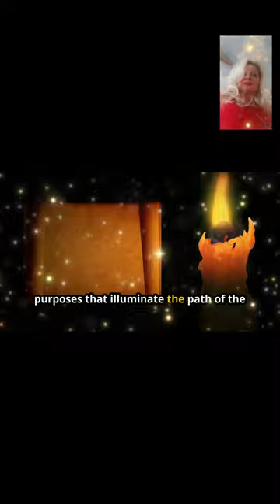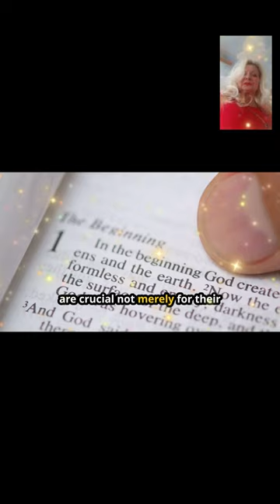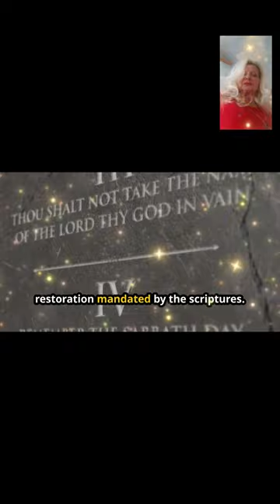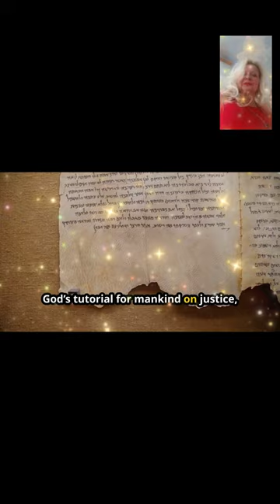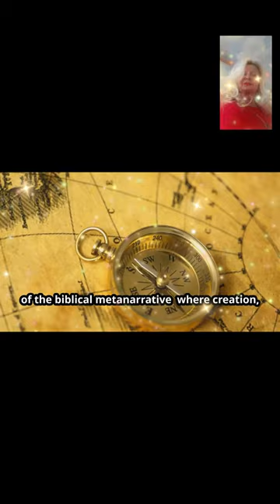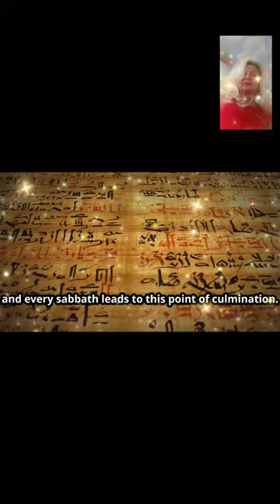Is This the SECRET to Time Travel? Divine Timeline in a Bottle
I've unlocked the secret to time travel—you won't believe what's inside this bottle! Are you ready to unlock the secrets of time travel? Imagine holding the key to the past, present, and future in the palm of your hands. Introducing the Divine Timeline in a Bottle, a mysterious artifact that may hold the key to bending time itself. This ancient bottle is said to contain the essence of time, allowing the holder to traverse through different moments in history. But how does it work? Some believe that the bottle is imbued with divine energy, guiding the user along their destined path. Legend has it that those who possess the Divine Timeline in a Bottle can witness pivotal moments in history, change the course of events, and even glimpse into their own future. Could this be the ultimate tool for unlocking the mysteries of time? Scientists and historians alike are fascinated by the possibilities that this artifact presents. Could it hold the key to answering age-old questions or uncovering lost secrets? The potential for discovery is limitless. So, could this be the secret to time travel that we've been searching for? The Divine Timeline in a Bottle may just hold the answers we've been seeking all along.

Voiceover